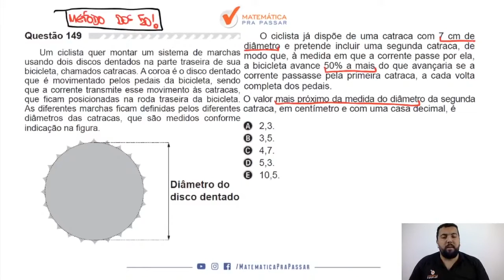Matemática para ENEM |Dica 104| Geometria como você nunca viu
Matemática para ENEM |Dica 103| Geometria como você nunca viu
Matemática para ENEM |Dica 102| Pare de sofrer com fração | Aprenda de uma vez